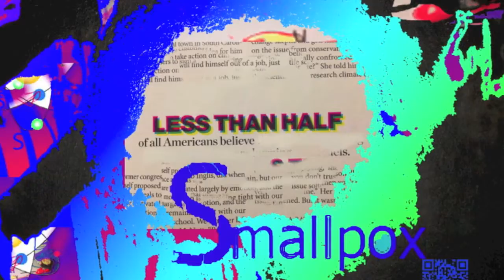Illuminated Icons UK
ILLuminated Icons Uk promo video for Sun Pier House exhibition 6 - 31 August 2015